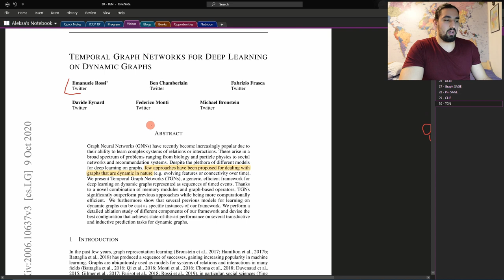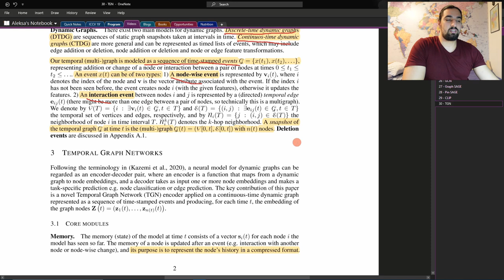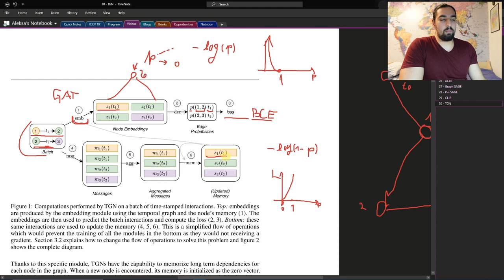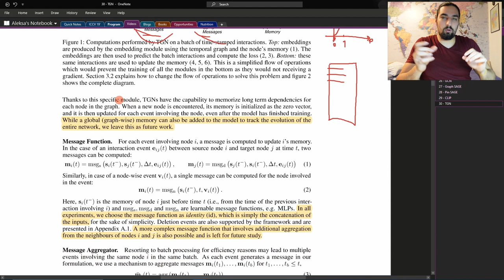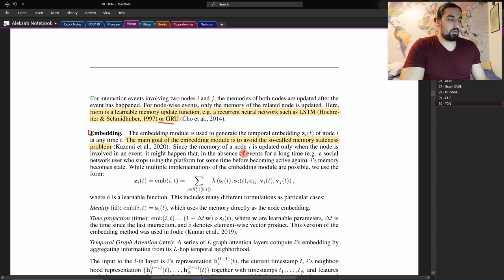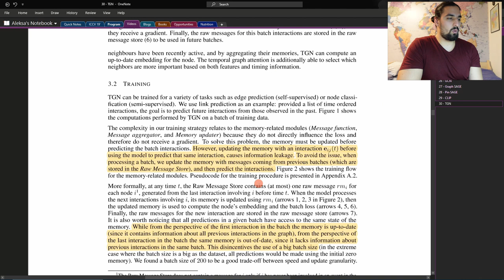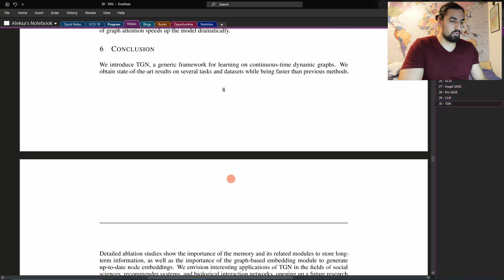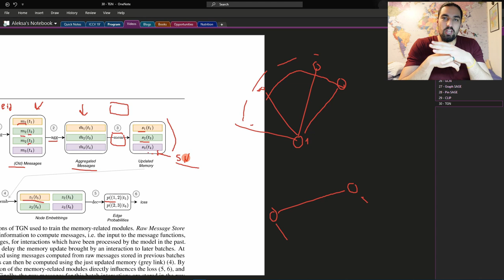Temporal Graph Networks (TGN) | GNN Paper Explained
A deep dive into the temporal graph networks paper.

You'll learn about:
✔️ What are dynamic graphs?
✔️ How to get a vectorized representation of time
✔️ All the nitty-gritty details behind the paper

⌚️ Timetable:

00:00 Dynamic graphs
03:00 Suboptimal strategies
05:30 Terminology, temporal neighborhood
07:30 High-level overview of the system
08:35 We need to go deeper
13:30 Using temporal information to sample
14:10 Information leakage and the solution
16:55 Main modules explained
21:20 Memory staleness problem
24:00 Temporal graph attention
26:00 Vector representation of time
29:15 Batch size tradeoff
31:00 Results and ablation studies
33:55 Recap of the system
36:55 Some confusing parts

If these videos, GitHub projects, and blogs help you,

Much love! ❤️

💡 The AI Epiphany is a channel dedicated to simplifying the field of AI using creative visualizations and in general, a stronger focus on geometrical and visual intuition, rather than the algebraic and numerical "intuition".